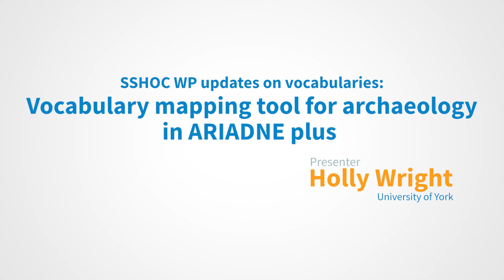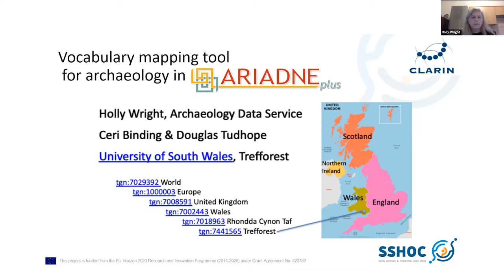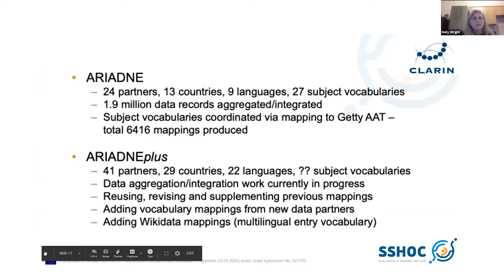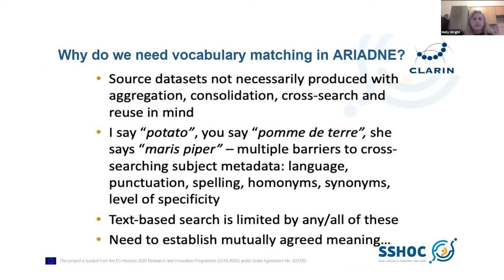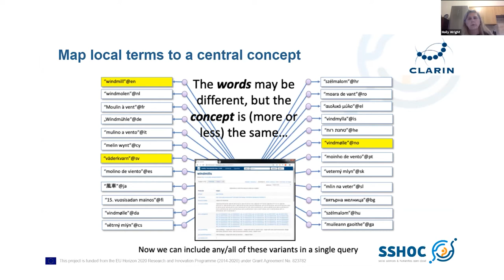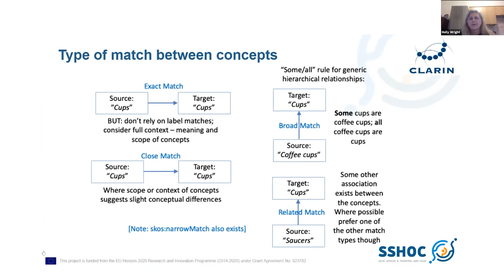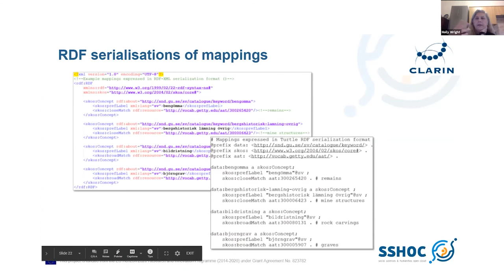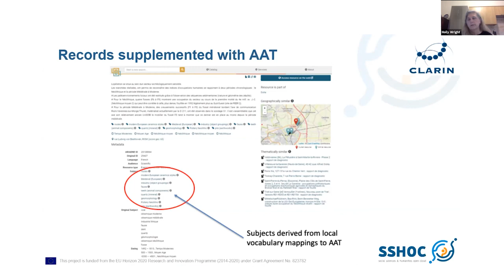Vocabulary mapping tool for archaeology in ARIADNE plus - Holly Wright (UoY-ADS)